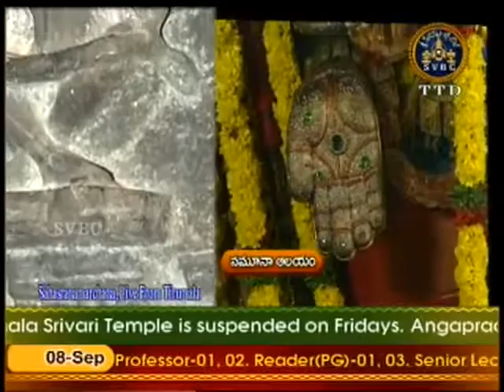SVBC TTD- Sahasranamarchana 08-09-15